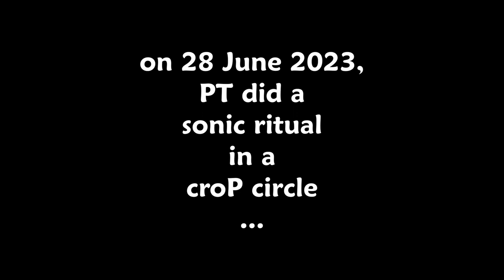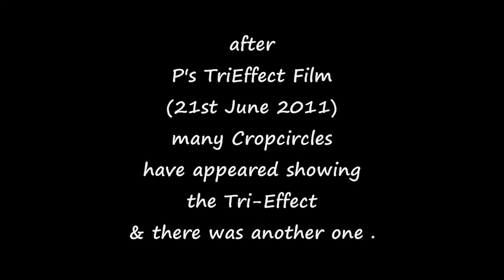Tri-Power of PT Avatar stamped by new Crop Circle ... august 2023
LotusOcean Meditation -

cropcircle pics and aerials -